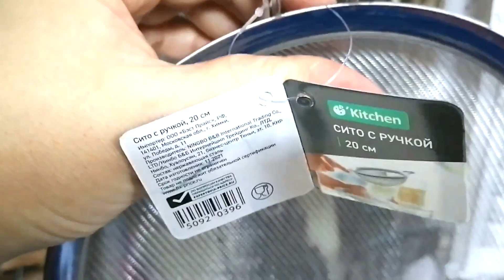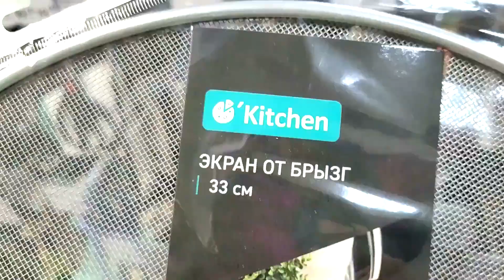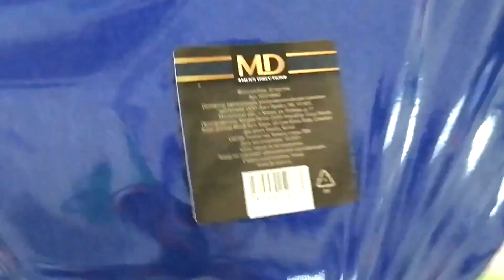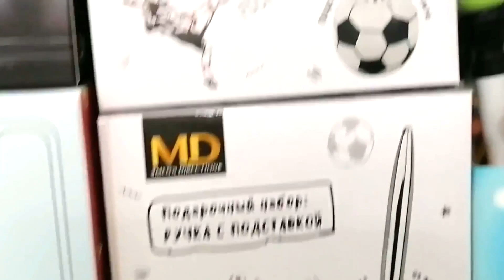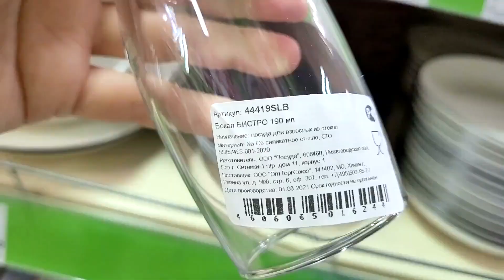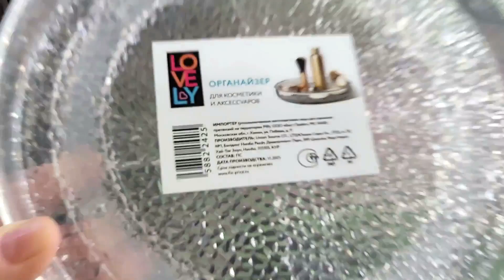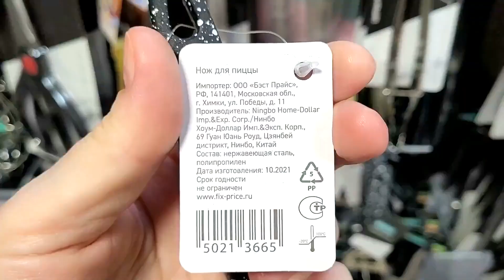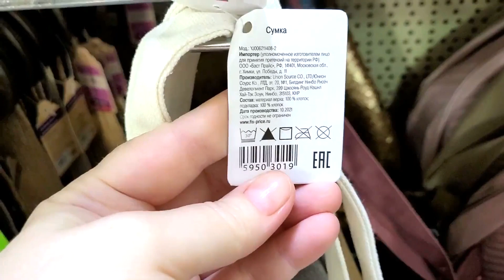МЕГА НОВИНКИ 💚 ФИКС ПРАЙС 💚КАК ЖЕ ТУТ УСТОИШЬ, КОГДА ТАКОЕ ПРИВЕЗЛИ🟥 НОВИНКИ ПРОСТО ОГОНЬ⚠️ ТОРОПИСЬ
😊 УЛЁТНЫЕ НОВИНКИ ФЕВРАЛЯ 🥰 в Фикс Прайс! Давайте посмотрим что нового привезли, полезного, нужного или красивого. Выбирайте, приценивайтесь, пишите комментарии, если вы уже что-то пробовали!